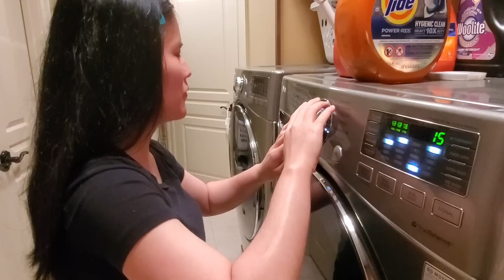Blind Kids Helping Each Other Do Chores - Learning Life Skills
Experience is the best teacher, so our kids, who were all born blind, get to learn how to do things by actually doing them.  We have a lots of things that need doing, so who better to do them than the kids.  They have a great attitude about working together and learning new things.

We Should Start Right Now by Loving Caliber
Way Back When by Gamma Skies
Skip The Small Talk by Gamma Skies
Feel So Lucky by Cody Francis
Smoke Signal by Dust Follows
Brush It Off by Plain Strolls
Kickin' Love Around by Briar Edwards
Get Over You Again by Christine Smit
You Can Take Me High by Candelion
I'm Dreaming Of You by Candelion
Give Me Your Attention by Candelion

💕 Priscilla Horvath
💕 Susan Norton
💕 Mary Beth Balthazor
💕 Miss Lindsayyy
💕 Ruthie Torres
💕 elliclaire125
💕 Sarah Penny
💕 Ken Noneyabeewax
💕 Rachel Talley
💕 Allie
💕 Lisa
💕 Sylvia Sy
💕 Anna
💕 Robert McConnell
💕 Hi! Im Pamp
💕 Yasmine Crooks
💕 Lily Eaton
💕 Emily Wq
💕 Chad Bayne
💕 Robbie Nabors
💕 Quinn Weller
💕 Jeremiah Gardner
💕 Paget
💕 Clark Nelms
💕 Mari Errico
💕 Levonne Price
💕 Mike Cook
💕 Hope Henderson
💕 Pamela Lev
💕 Yasmine
💕 Morag Hughes
💕 Anna
💕 Krysten Harvey
💕 Amelia Ferguson
💕 Sigo Zi
💕 Madeline Ligotti
💕 Heather Roberts
💕 Eimear Brady
💕 Kristin Maze
💕 Gabbe Cash
💕 Stephanie Harrison
💕 Hope Moore
💕 Kari Kendall
💕 Leekshika Pinnamneni
💕 Ana Schulz
💕 Jessica O’Neill
💕 Ella Tilsiter
💕 Sofia Sousa-Pires
💕 Tia
💕 Holly Partridge
💕 Nathan Lim
💕 Daisy Longacre
💕 Theresse Costello
💕 Crookham Wilson
💕 Mike Sengaroon
💕 Abby Ritter
💕 Ruth Ingram
💕 McKenzie Huffman
💕 Caitlin Hickey
💕 Sierra
💕 Jill Moore
💕 Katie
💕 Helen McDonald
💕 Tianna Nicole
💕 Jessica Sobers
💕 Amy Phonelath
💕 Tiffany Collins
💕 Jenny Andrews
💕 Lisa Sailor
💕 Blind Ryan
💕 Marianne Elder
💕 Debbie Wilson
💕 Candice Robyn Smithers
💕 Kim Brooks
💕 Katie Monaghan
💕 Hajar Thabar
💕 John Dowling
💕 Katherine Klaus
💕 Catherine Halcomb
💕 Addie
💕 Janne Marie Pauli
💕 Leslie Moree
💕 Angie Nalepka
💕 Raven Grantham
💕 Katie Hewitt
💕 EricaLC
💕 Special Books by Special Kids
💕 Robert Meza
💕 Micah Domingue
💕 Piet Joeser
💕 Dyl
💕 Kata
💕 Linda Wallace
💕 Hailey
💕 Ashley Donaldson
💕 Vicki Hull
💕 Abigail Ash
💕 Amelie Wendling
💕 GaryGary
💕 Madison Smallwood
💕 Alice Kelly
💕 Heidi Fang
💕 Nicole Holwerda
💕 Lynda Pham
💕 Robert Moskow
💕 Adam Skonieczny
💕 Jason Comport
💕 Stine
💕 Alicja
💕 Victoria Malone
💕 Kirsten Barbee
💕 Danae Lelina
💕 Rina
💕 Isabel Ewing
💕 Alyssa Lin